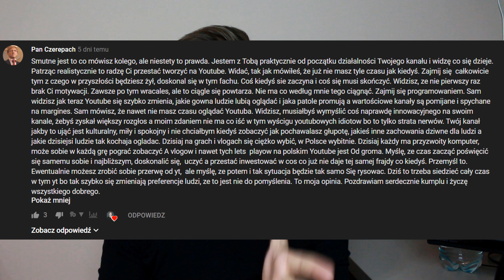WIDZOWIE CHCĄ ŻEBYM PRZESTAŁ NAGRYWAĆ? 🤔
Siema! Jesteś tutaj na stałe?! 🤔🔥🎮

zostały wykorzystane wg prawa cytatu (art.29 ust.1 ustawy o prawie autorskim i prawach pokrewnych).

⭐ Jest Was 17,8 tysięcy, dzięki!
👊 Trzymaj się, do następnego!